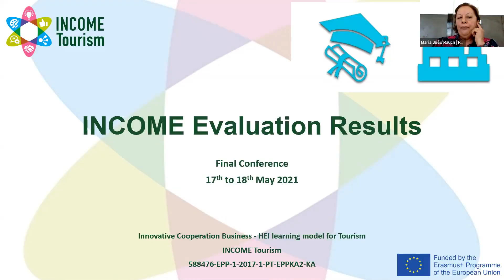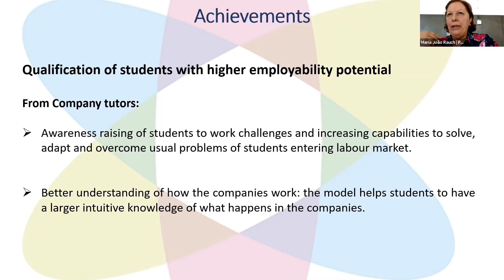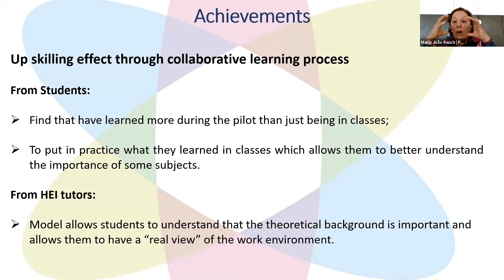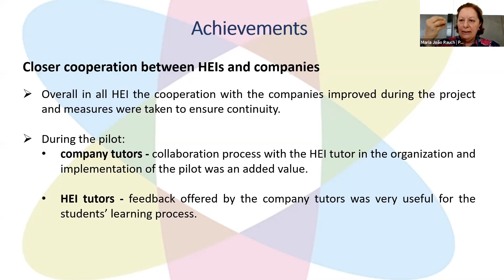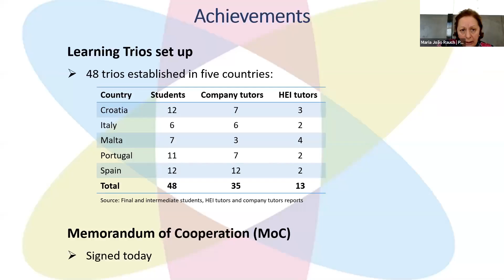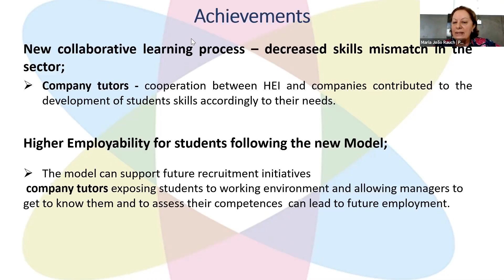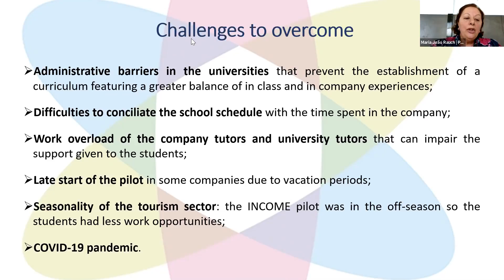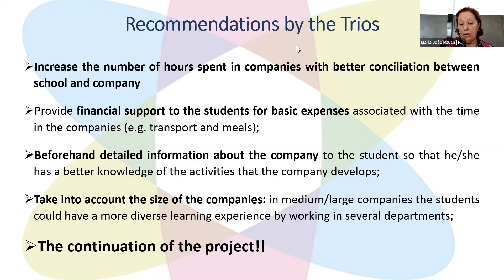INCOME Tourism Project | Virtual Final Conference - Overall Project Performance